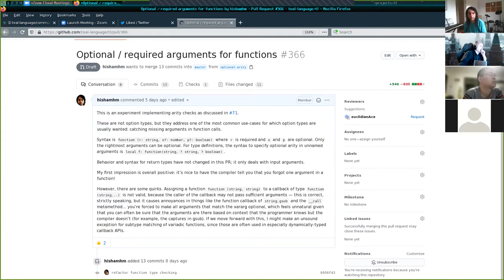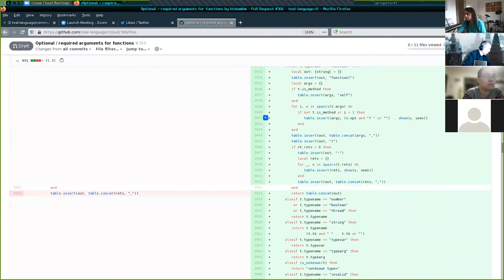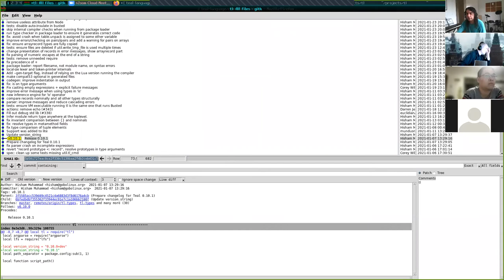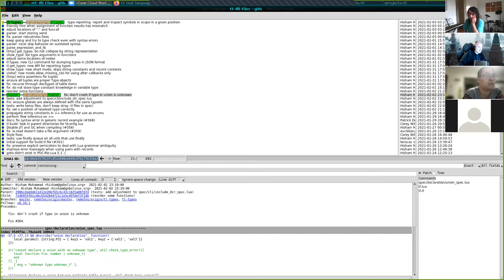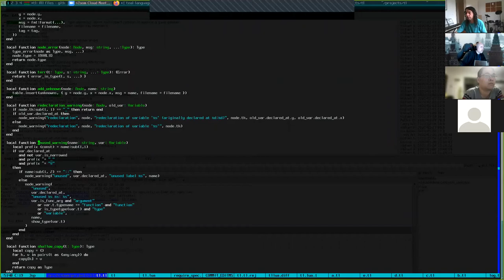Teal Meetup #2 - Feb 3 2021 - Teal programming language community meetup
This was the second virtual meetup for the Teal programming language over Zoom!

* When: February 3 2021, 4pm UTC
* Where: over Zoom - Thanks to Timur Safin from Tarantool for "virtually hosting" it!

Again, it was a fun session, with some great feedback from folks using the language, and discussions about the ongoing developments and its future!

About Teal - the Teal programming language is a dialect of Lua adding a static type system.